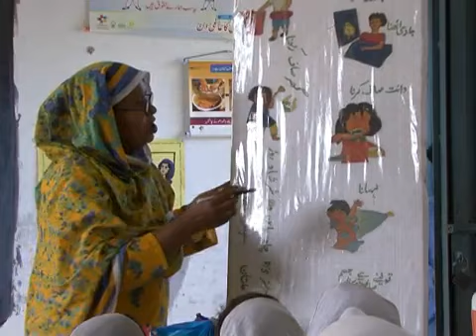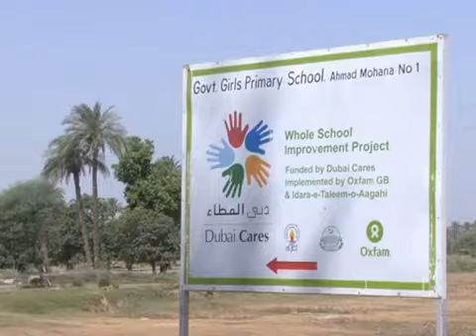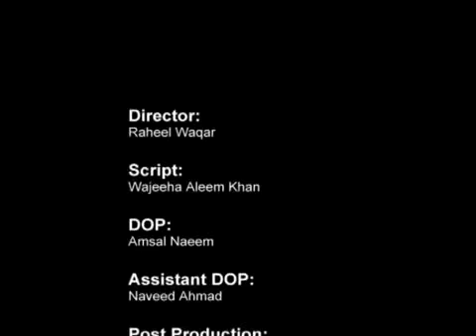Enhancing Girls Access to Primary Education in Pakistan - Part 2